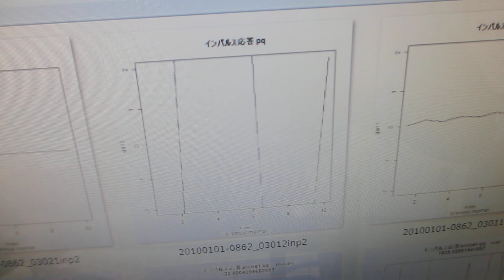超音波洗浄器に、スイープ発振によるメガヘルツ超音波を追加した超音波制御実験（超音波システム研究所）